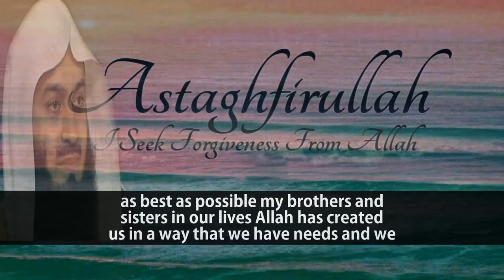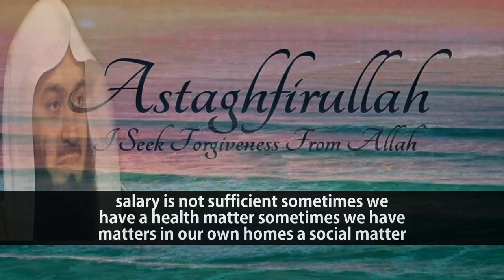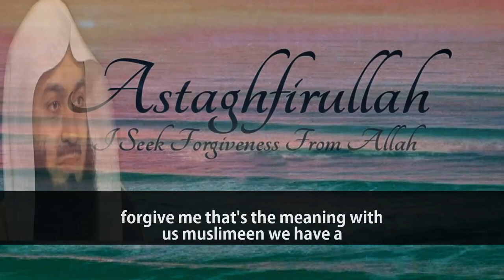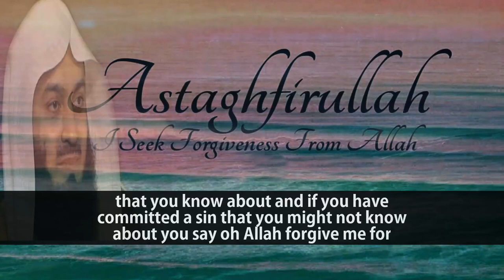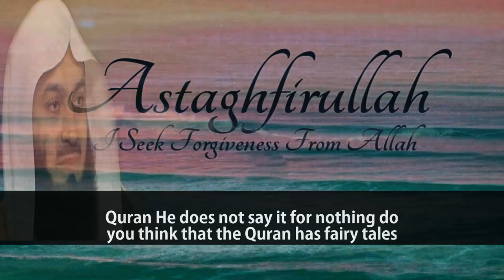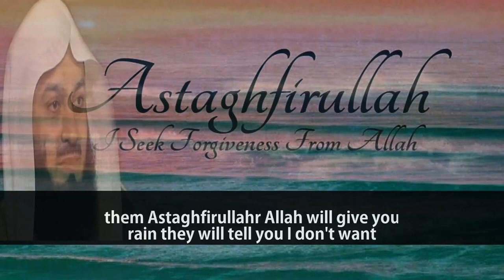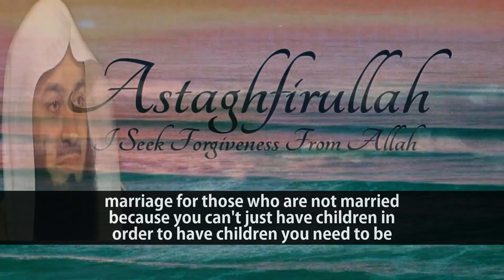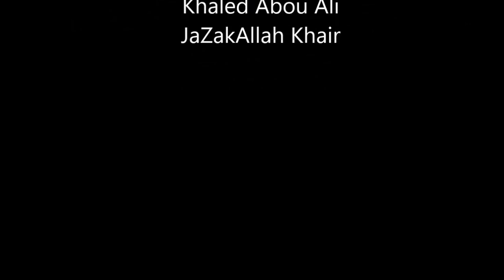Mufti Menk - Small But Powerful Word for opening the closed doors in lives